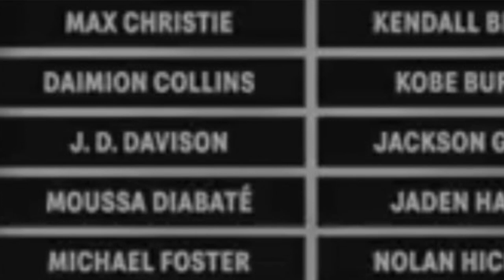Daeshun Ruffin Da Show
Daeshun Ruffin
Class of 2021 Ole Miss (signee)
2021 McDonalds All American

Video features song Lion Intro from